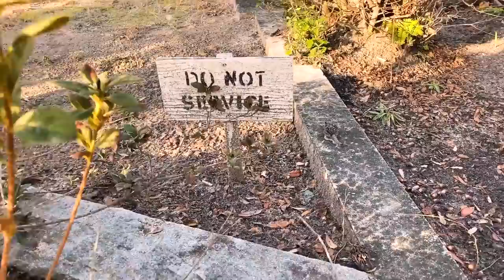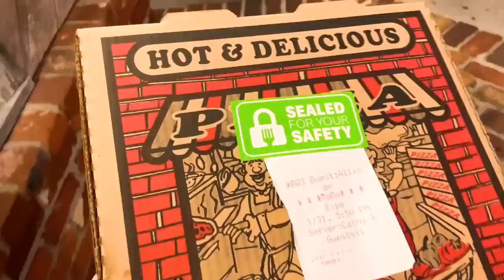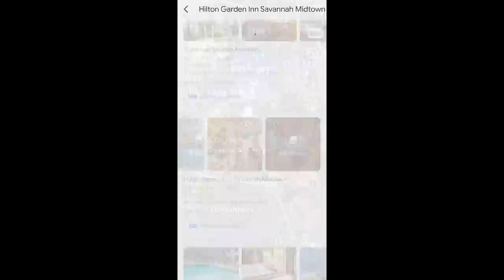Living in a Van | Lost at the Cemetery and They Locked the Gate 🪦👀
Join me on my latest van life adventure as I get lost and almost get locked inside the gates of the historic Bonaventure Cemetery in Savannah, Georgia. With its sprawling 100 acres, this picturesque cemetery is the perfect place to share my thoughts on death and the afterlife. I find myself becoming more and more enamored with the intricate tombstones and breathtaking monuments. But just as I decide to head back to my van, I realize I'm lost in the maze of paths and find myself in a race against time to make it back before the gates close for the night. Don't miss this exciting and unforgettable episode as I show you the beauty and unexpected surprises of the Bonaventure Cemetery, all while documenting my life on the road in my van.

Products/Deals:
* Amazon Prime Membership (30-Days FREE)
* Audible Membership (30-Days FREE)

Be part of the SNACK SQUAD! Exclusive behind the scenes content.